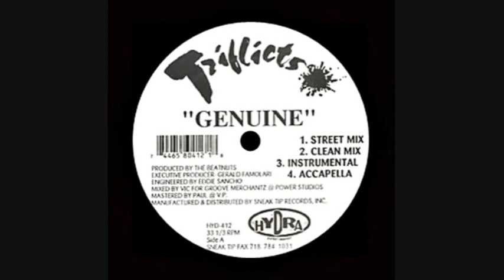Triflicts - Genuine (Street Mix)